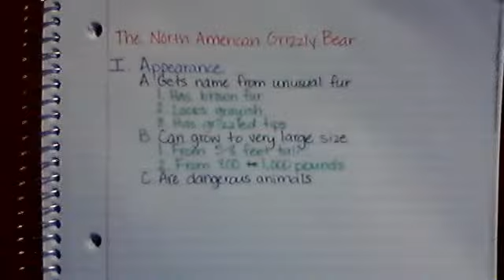6th Classroom Practice 80